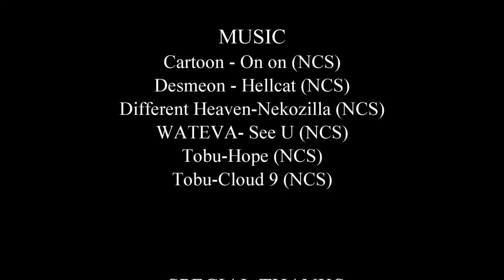Heidi Hunter levels 1-50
Speed leveling a gnome Hunter.
Levels 1-50 total play time 8 Hours 31 Minutes